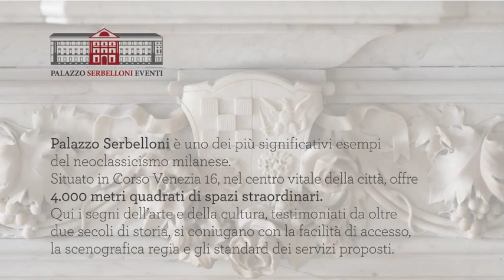Palazzo Serbelloni: Piano Napoleonico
Fondazione Serbelloni